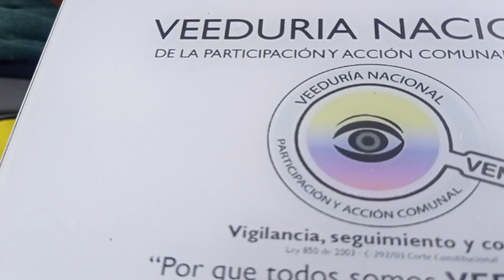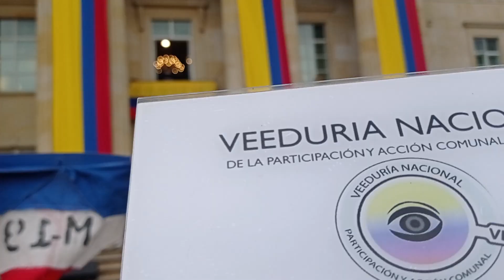Acto de socialización y pedagogía de las políticas del Gobierno «Actividad Cultural» VENACOM VI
Desde el área de prensa del Control Social «Veeduría Nacional de la Participación y Acción Comunal – VENACOM» se genera seguimiento a las diferentes acciones desarrolladas en la comunidad y que afectan directa e indirectamente a tod@s nuestros afiliados de la Acción Comunal, en esta ocasión asistimos al Acto de socialización y pedagogía de las políticas del Gobierno del Cambio, Asamblea Popular que congrego en las plazas públicas de Colombia al ciudadano del común para escuchar de primera mano las diferentes iniciativas legislativas que desde el actual gobierno del «Dr. Gustavo Petro Urrego – Presidente de Colombia» y «Dra. Francia Elena Márquez – Vicepresidenta de Colombia» “Colombia Potencia Mundial de la Vida, 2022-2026”, en el cual se han designado gerentes, servidores públicos que permitan cumplir tal responsabilidad.

Yo no quiero una sociedad doblegada al Gobierno. No quiero una cooptación del movimiento social. Lo que quiero es que haya movimiento social; lo que quiero es que exista una sociedad viva, la sociedad que se mueve es la sociedad que está viva. La sociedad que se aquieta es la sociedad que se muere. Aquí llegó el momento de levantarse: el Presidente de la República de Colombia invita a su pueblo a levantarse, a no arrodillarse, a convertirse en una multitud consciente de que tiene en sus manos el futuro… el presente; que puede tener en sus manos el poder.

Quiero a una sociedad colombiana empoderada, independiente del Gobierno. Si fallamos ¡pasen por encima de nosotros! Si lo logramos, le entregaremos a estas generaciones que vienen un país digno, un país con historia, un país con la frente en alto, un país que convierte en realidad sus derechos, la justicia social y la democracia.

Sólo una sociedad que se mueve podrá construir una Colombia potencia mundial de la vida.

Desde esta tribuna de Control Social agradecemos la invitación realizada por el Presidente de la Republica «Dr. Gustavo Petro Urrego – Presidente de Colombia» y todo su equipo de Gerentes y Servidores públicos, brindando luces importantes sobre los diferentes enfoques a generar en su mandato.

Son muchos los enfoques y puntos de vista unos a favor, otros en contra, como todo cambio siempre generan grandes controversias, no son decisiones fáciles de abordar, los intereses, complejidades, las coyunturas políticas, económicas, jurídicas, en fin, mucha tela que cortar.

«El gremio Comunal no escapa a dichas novedades, claro, de acuerdo a su propio contexto y dinámica organizacional, procesos de transición», nombrando a nuestros representantes en sus diferentes estructuras, quienes asumieron la responsabilidad de liderar y representar las comunidades.

Independientemente a quien designemos, se continua con la gran responsabilidad de consolidar un Plan de Desarrollo Comunal para trabajar mancomunadamente con el Gobierno Nacional, la institucionalidad, la Responsabilidad Social Empresarial, los diferentes objetivos, metas, programas, proyectos, actos legislativos, entre otras acciones, como se viene desarrollando desde acción comunal.

Es muy fácil señalar y criticar, es más complicado mostrar resultados, trabajando en equipo, mejorando continuamente, aportando la carretillada de arena como dice nuestro presidente Ceferino Mosquera, menos carreta, más trabajo, el candidato es el PLAN…

Invitando a tod@s los afiliados comunales a unirse y de manera conjunta como un gran equipo comunal, a pesar de las diferencias, rivalidades, intereses, puntos de vista, buscar consensos democráticos, participativos, amplios e incluyentes, donde su único derrotero, objetivo sea el seguir trabajando mancomunadamente por el bienestar general comunal, fortaleciendo las Organizaciones Comunales de Primer, segundo, tercer y cuarto nivel.

Siempre que se generan dificultades en el trasegar de nuestros procesos comunitarios, son un llamado de atención para hacer un alto en el camino y replantear nuestro destino, son oportunidades de cambio y mejora continua, sin desconocer la experiencia y conocimiento adquirido, vinculando las nuevas generaciones y visiones comunales y adaptándonos a las nuevas dinámicas del territorio.

Invitando a los integrantes del Gremio del Gremio Social más grande del país «ACCION COMUNAL» Confederación Nacional de Acción Comunal, las 39 Federaciones Departamentales, 1.400 ASOJUNTAS, los más de 63.000 Organizaciones comunales, los (8) ocho millones de afiliados del territorio nacional a continuar con su ardua labor que se viene desarrollando hace más de 64 años, acudiendo a las instancias competentes comunales e institucionales, al debido proceso, acatando los ESTATUTOS y normatividad comunal, promoviendo la transparencia, el trabajo en equipo, mejora continua, que cada problemática o dificultad se convierta en una oportunidad de cambio.